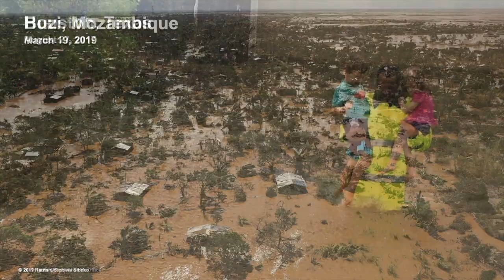5 Things We Must Do To Inspire The Next Generation About Sustainability And The Environment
Interview with Authority Magazine discussing the 5 things we must do to inspire the next generation in caring for our planet.